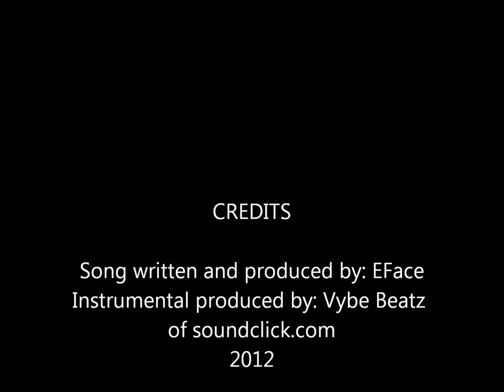Ghostbusters Ft Skooby D